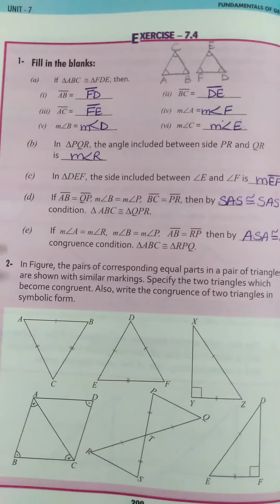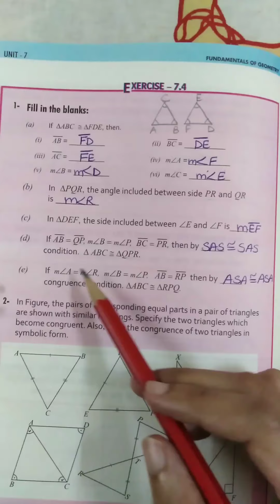General Math | 10th Class Math | PCTB | Class-X | Chapter 7 | Exercise 7.4 | Lecture 64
Hello Students Welcome to Study Companions. You will find all videos of 10th Class General Math here. We are covering PCTB syllabus in our videos. If you find any difficulty at some point in video or want more concept clarification do let us know.

General Math for Class 10th Punjab Curriculum & Textbook Board (PCTB).
Chapter 7 Fundamentals of Geometry
Introduction